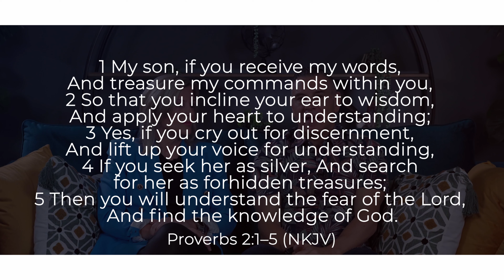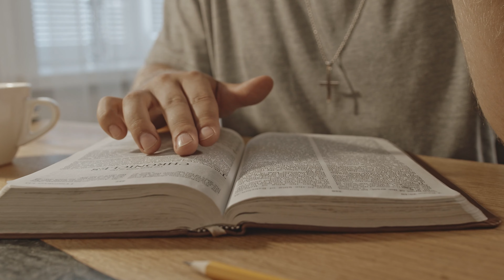Never Short-changes, Always Rewarded - Episode 3 - Morning Devotional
When we make the right choice and go ALL out for God and His Word, we will never be short changed, we will always be rewarded.

PRAYER

We would be honoured to pray with you.

GIVING

Thank you for your generosity!